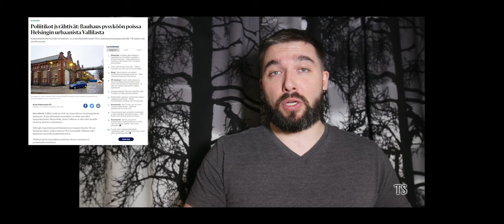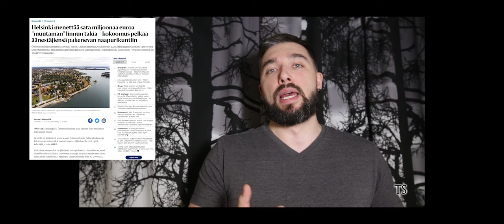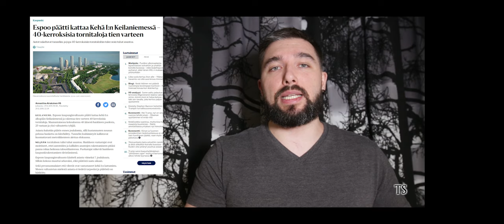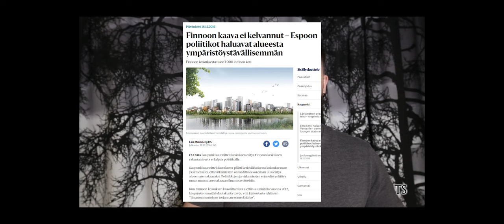Luontoarvot ja byrokratia urbaanin kehityksen jarruna